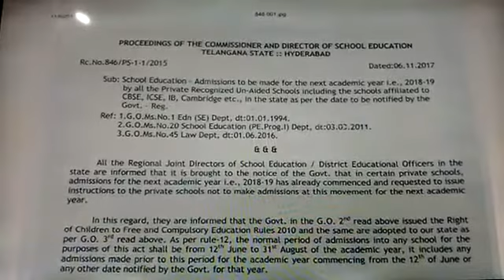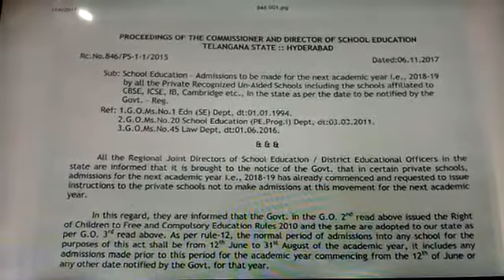Private Schools Admissions in Telangana 2018: No Admissions for Next Year (2018-19) Now: Govt order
Telangana Government  warns all private schools against making new admissions for next year (2018-19) now.